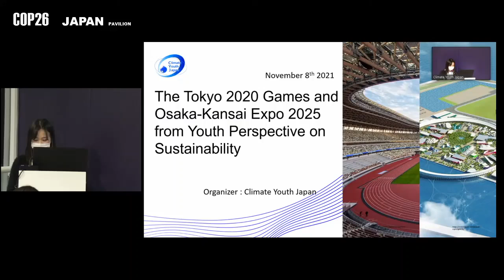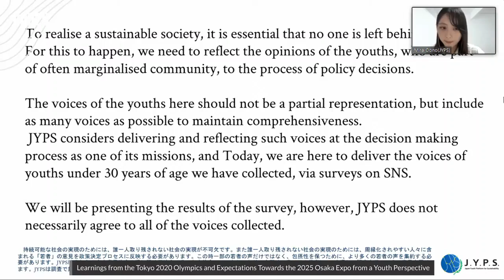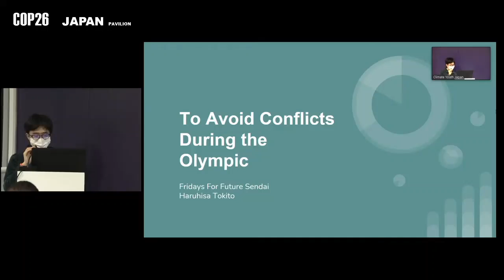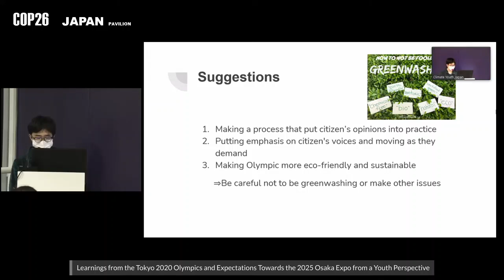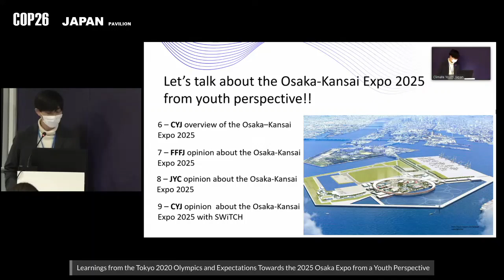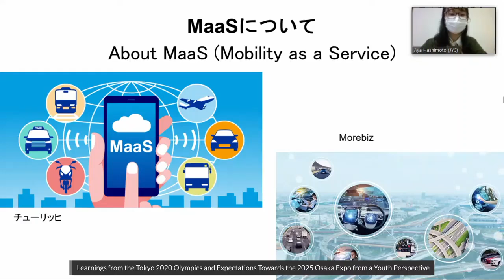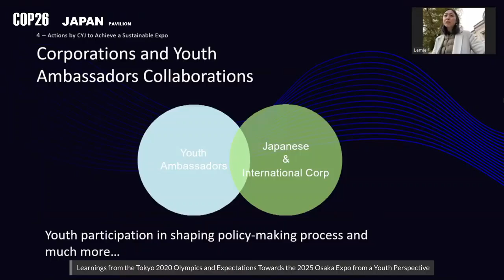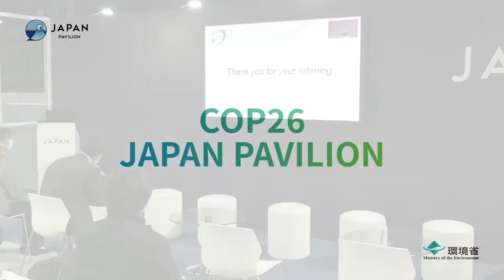ユースの視点から見る東京五輪と大阪万博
COP26 ヴァーチャル・ジャパン・パビリオンで実施したセミナー動画（英語）です。
○開催日時：11月8日（月）13:00～14:30（英国時間）
○場所： COP26ジャパンパビリオン
○主催者：Climate Youth Japan (CYJ)

日本国内外の多様な文化の若者たちを交え、東京五輪に対する若者視点からの評価、また大阪万博に向けた若者の期待について対話を行います。